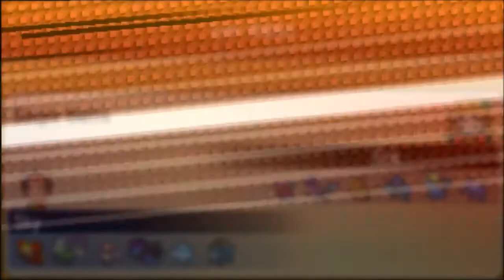VPL S1 W10 Scandinavian Stoutlands VS Bristol Bidoofs CLEAVER LIKE A DELPHOX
Opponent's channel